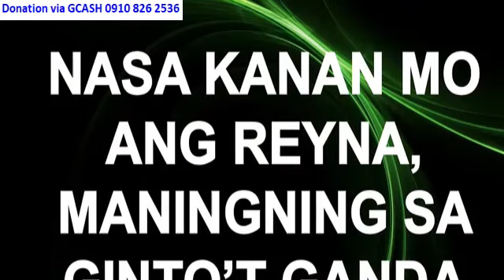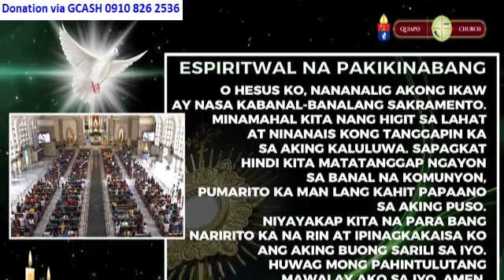Quiapo Church 6:00 am July 29, 2024 - Monday Mass